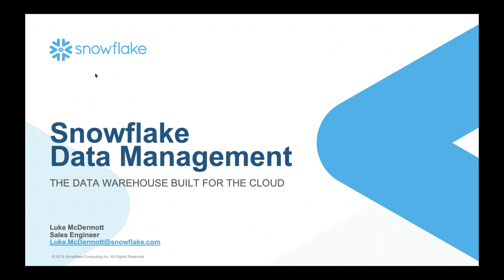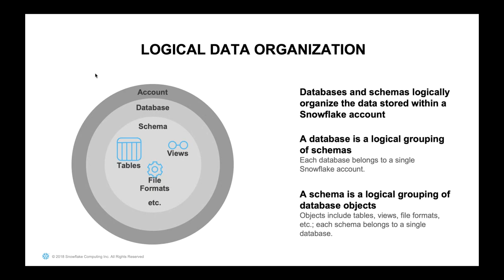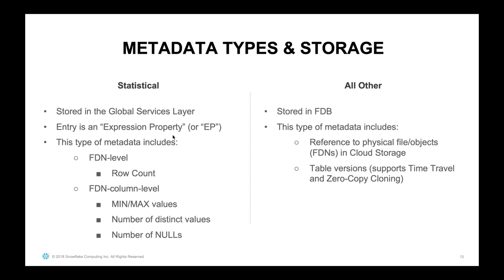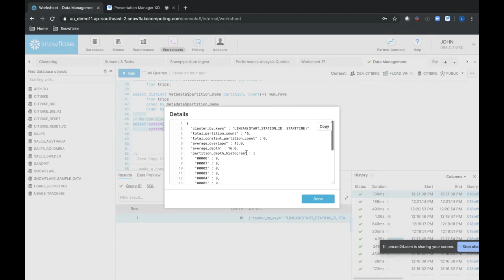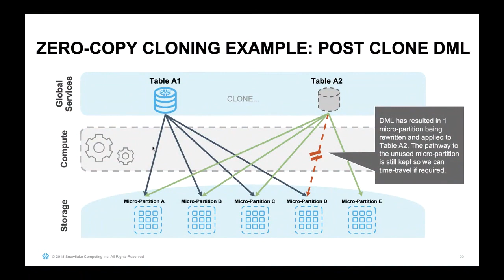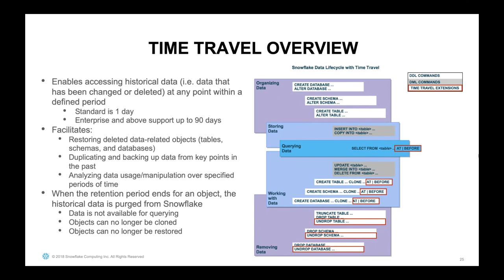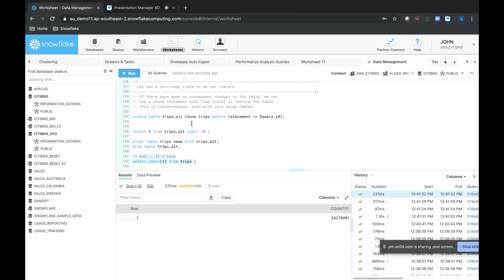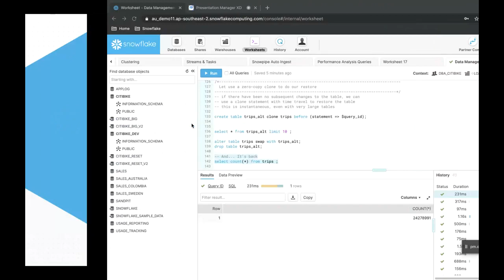Snowflake Data Management - No Admin Required | Snowflake Inc.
Deep dive on Snowflake architecture, why there is no need for data management administration, and how the architecture delivers query performance without tuning.

Data management is an administrative and governance process for acquiring, validating, storing, protecting, and processing organizational data to guarantee access, accuracy, and timeliness for downstream data users. With the exponential growth of Big Data, enterprises of all sizes are generating and consuming vast quantities of data in order to generate business insights into trends, customer behavior, and new opportunities.